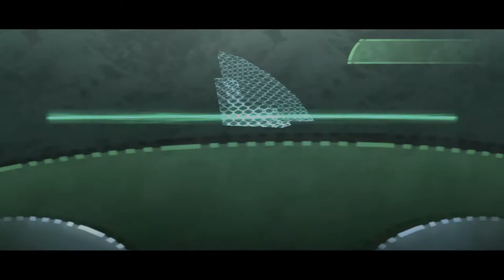Beyond Good & Evil Walkthrough - PART 1 - NIGHT RAID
Beyond Good & Evil Gameplay Walkthrough Part 1 includes Jade and Pey'j fending off a Domz attack. Afterwards she gets the island shield back up.

This walkthrough for Beyond Good & Evil available on the PC, PS3, Gamecube, Xbox, PS2 and Xbox 360 will include the Full Game, Main Campaign, Story Missions, Side Missions, Collectibles, Cutscenes, Gameplay and Ending.

Beyond Good & Evil is a 2003 action-adventure video game developed and published by Ubisoft for the PlayStation 2, Microsoft Windows, Xbox and GameCube platforms. The story follows the adventures of Jade, an investigative reporter and martial artist, who works with a resistance movement to reveal a planet-wide alien conspiracy. The player controls Jade and allies, solving puzzles, fighting enemies, and obtaining photographic evidence.

Michel Ancel, creator of the Rayman series, envisioned the game as the first part of a trilogy. The game was developed under the codename "Project BG&E" by 30 employees of Ubisoft's studio divisions in Montpellier and Milan, with production lasting more than three years. One of the main goals of the game is to create a meaningful story while giving players much freedom, though the game adopts a relatively linear structure. The game was received poorly when it was shown at E3 2002, and it prompted the developers to change some of the game's elements, including Jade's design. Ancel also attempted to streamline the game in order to make it more commercially appealing.

Beyond Good & Evil was critically acclaimed and is considered one of the greatest video games ever made. Critics praised the game's animation, setting, story, and design, but criticized its combat and technical issues.